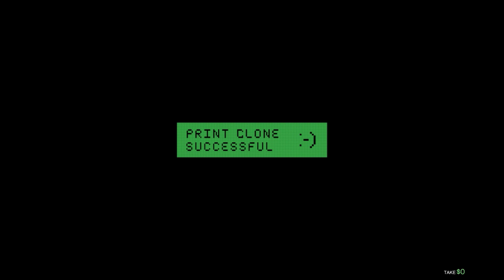GTA 5 : I ROB THE BANK OF LIBERTY !! MALAYALAM